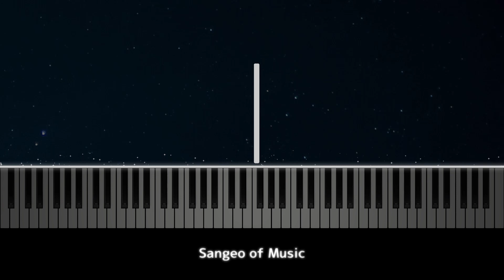유우리 (優里) - 베텔기우스 (ベテルギウス) | Piano cover 피아노 커버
優里 - ベテルギウス

안녕하세요, 상어오브뮤직의 피아니스트 메리엘입니다.
영상을 보러와 주셔서 감사합니다.

알림🔔을 설정하시면 새로운 영상을 가장 빨리 확인하실 수 있습니다!